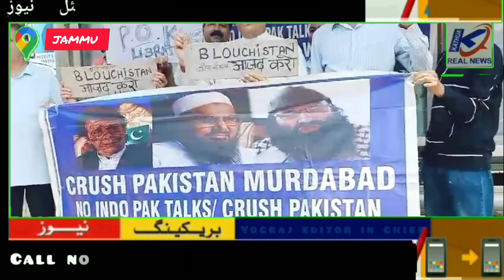द्वारा भी आज जम्मू में आतंकवादियों के खिलाफ रोष प्रदर्शन किया गया।